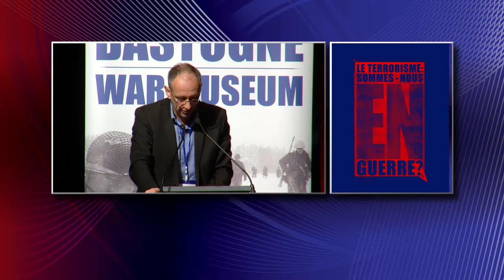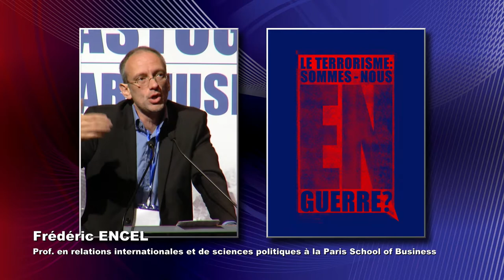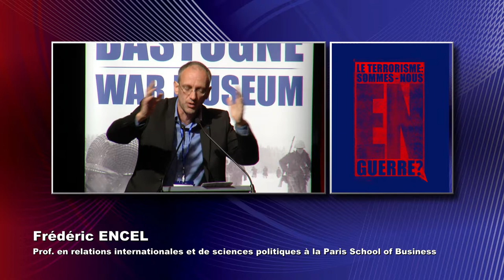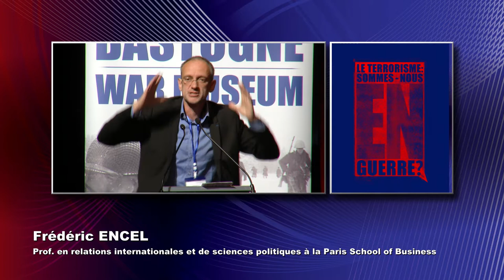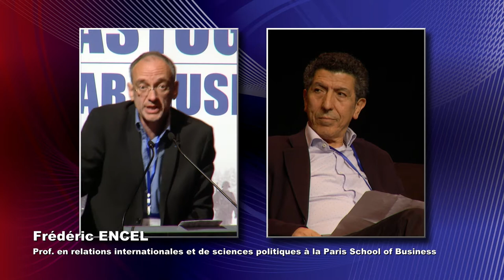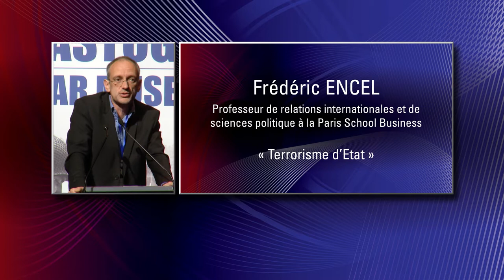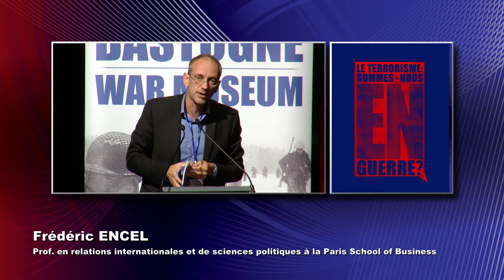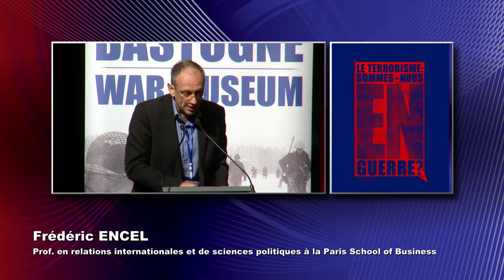Colloque du 9 mars - Frédéric Encel : Terrorisme d’Etat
Professeur de relations internationales et de sciences politiques à la Paris School of Business, maître de conférences à Sciences Po Paris, enseignant à l’Institut français de géopolitique, à l’Université de Paris VIII et à l’Institut des Hautes Etudes de Défense nationale, par ailleurs Grand prix 2015 de la Société de géographie pour l'ensemble de son œuvre, Frédéric Encel est un spécialiste reconnu de la géopolitique de Proche et du Moyen-Orient. Il nous dira ce que recouvre l’expression « terrorisme d’Etat », formule polémique et militante, mais qui définit aussi peut-être une réalité objective.